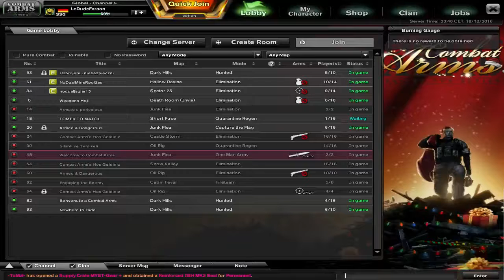Combat Arms - Oil Rig ''Almost first place''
If you Liked the video , please give a a thumbs Up because its help me very much.